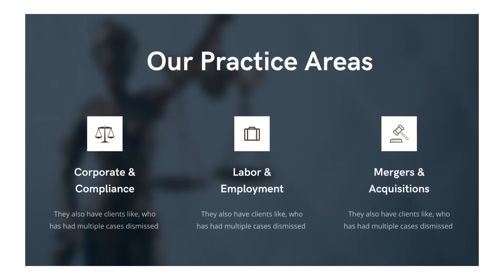Brown Corporate Elegant Law Firm Canva Presentation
So, do you like our template, or can you request any template for FREE?

Canva is a powerful free design tool that everybody can use to create beautiful visuals.

- eSport
- Business
- Education
- Architecture
- Interior design
- Startup
- Food and Beverage
- eCommerce
- etc